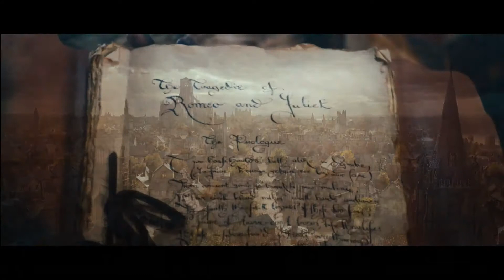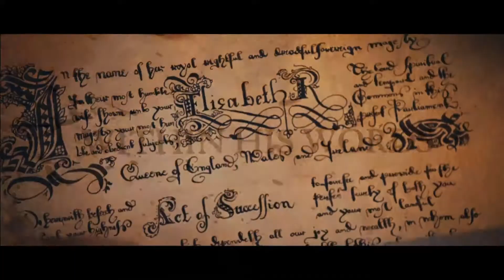Anonimus - Zwiastun 1